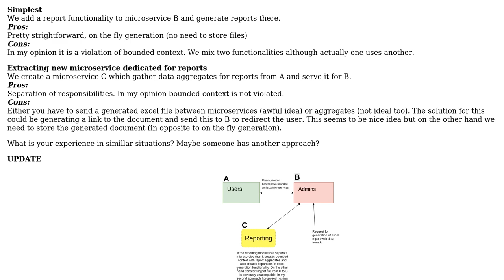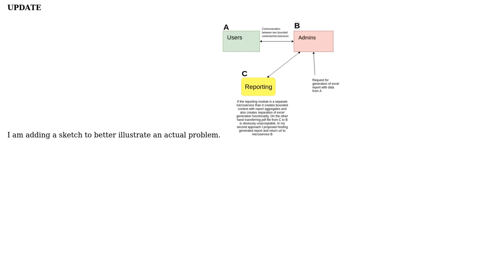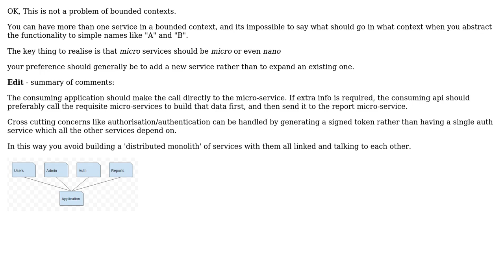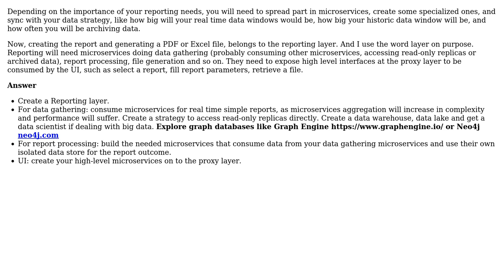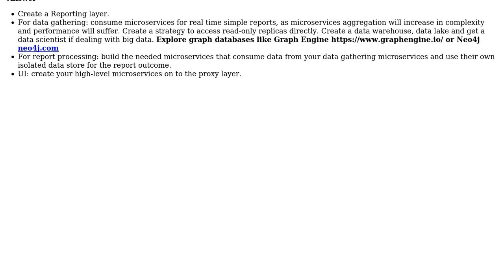Software Engineering: Reports in microservice architecture (5 Solutions!!)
Software Engineering: Reports in microservice architecture

With thanks & praise to God, and with thanks to the many people who have made this project possible! | Content (except music & images) licensed under CC BY-SA | Music | Images & others | With thanks to user Tomasz Maciejewski user MarianoC user Joppe user Ivan Gammel user IlliakaillI user Glorfindel user Ewan and the Stack Exchange Network Trademarks are property of their respective owners. You are responsible for your own actions.